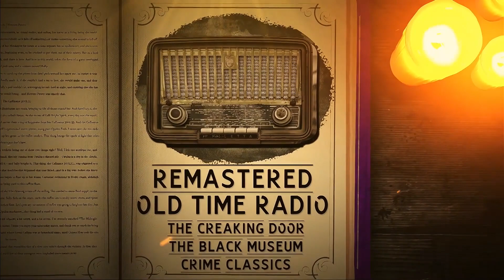Listen to Old Time Radio The Defense Rests and White Rose Murderer | Crime | Remastered Radio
What's on today? 📻
Welcome lovely listeners to two Old Time Radio episodes. Your theme today is, Murderers with a Twist. Your first tale is The Defense Rests. What does a lawyer and a criminal have in common? Well, in this case…a lot more than you think….oh yes….so much more than one would first assume. And your White Rose is left at every murder scene, the murder has a type, and the love of two people, worlds apart, is tested. And the courage of a woman is tested, with the tale White Rose Murderer.

😸Folks these two stories were a labour of love. I mean, all of my Old Time Radio remasters are a labour of love, but this episode in particular had me diving deep into the audio, stripping out clicks, pops, and in some cases, lines where repeated three or four times during the recordings. I can only think that the tape skipped during recording creating a set of duplicate recordings. So with a lot of manual work on this one, I hope you enjoy it mates.

Have a story recommendation? Want to submit your own story? You can reach me here: